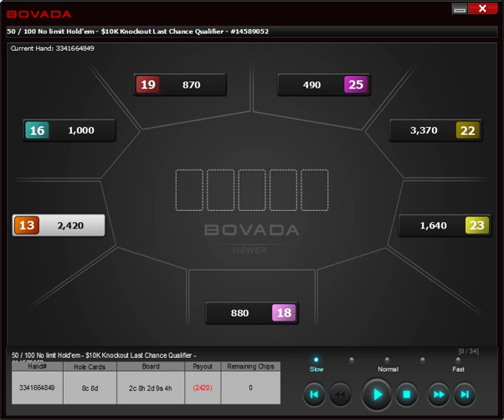I had 88 down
going for the lead